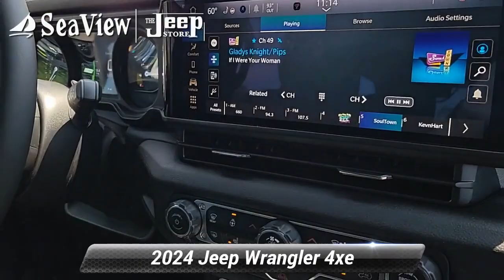New 2024 Jeep Wrangler 4xe Sport S, Ocean Township, NJ J240058